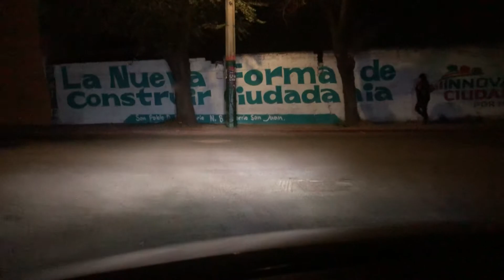Iluminación Ledxon h7 bajas gold y h7 en altas platinum